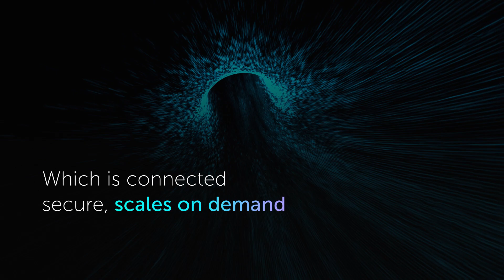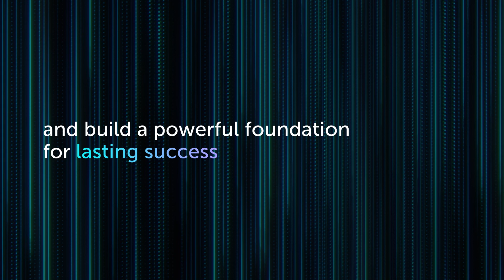EPAM Is the Global Force for Composable Transformation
As a founding member of the MACH Alliance, EPAM is the global force for composable transformation. EPAM brings together powerful composable solutions with our software engineering excellence at enterprise scale. We build solutions that connect data, content and commerce so you can deliver unforgettable digital experiences that will delight your customers. Future-proof your business, accelerate growth and build a strong foundation for lasting success. It's time to transform your business with EPAM.